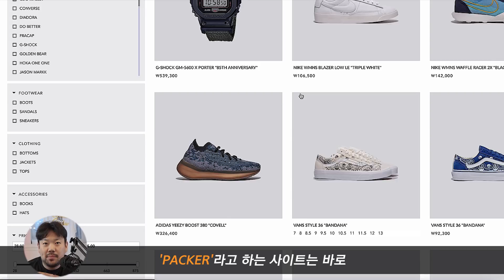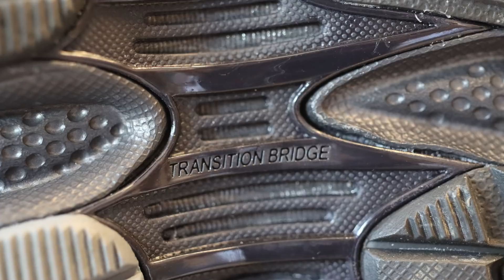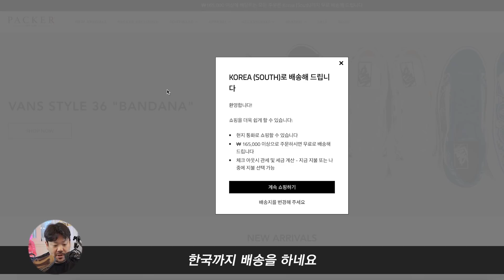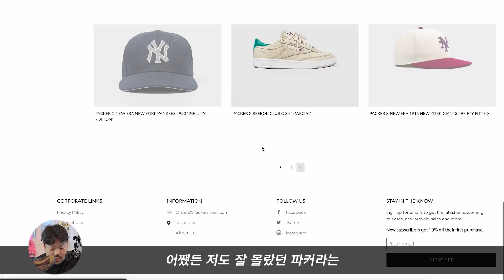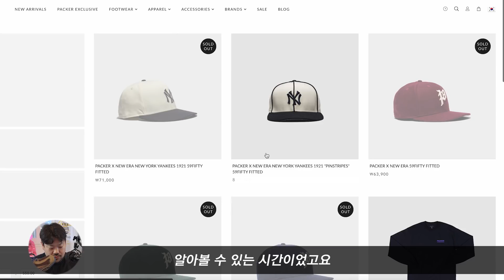남들은 모르는 나만의 멋진 신발을 찾고 계신가요?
리복에서 발매한 멋진 제품 소개 해 드립니다.

하입 있는 신발만 신는 사람 : 정상
나만의 스토리 신발 신는 사람 : 정상
싼 신발 신는다고 뭐라고 하는 사람 : 비정상